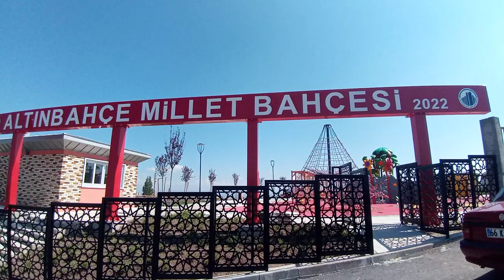Altınbahçe Millet Bahçesi / Doğantepe / Hüseyingazi / Altındağ / Ankara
altındağ millet bahçesi
doğantepe
altındağ
Ankara